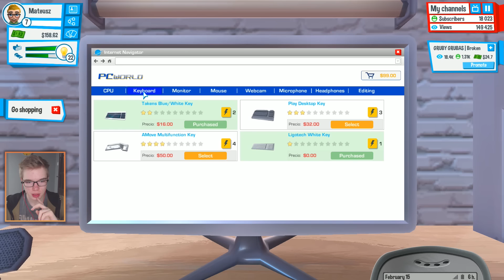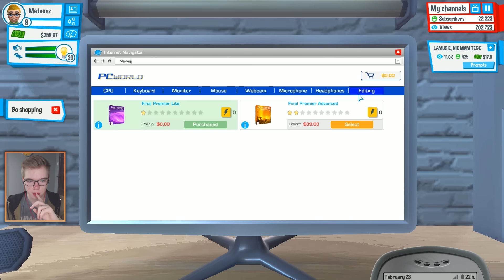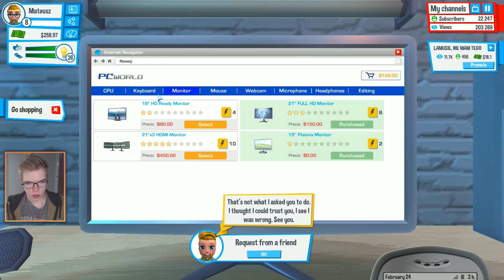TAK SIĘ BAWIĄ YOUTUBERZY | Youtubers Life #3 [PL/HD]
Super gierki za darmo!